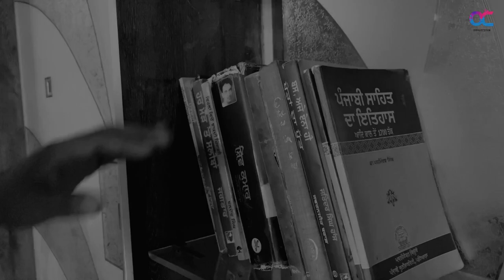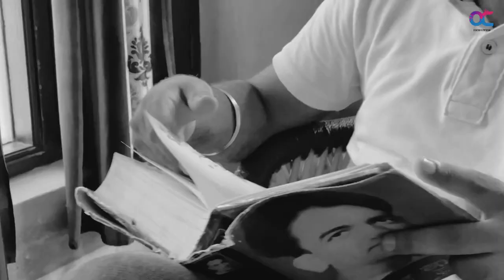Faasle |Full Video | Love Sidhu | O’clock Music | L’CREATION | New Punjabi Song 2021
O’clock Production Present Faasle (Full Video) Out Now New Punjabi Song2021

Singer-Love Sidhu
Lyrics/Compose-Love Sidhu
Video- L’creation
Mix Master-o’clock